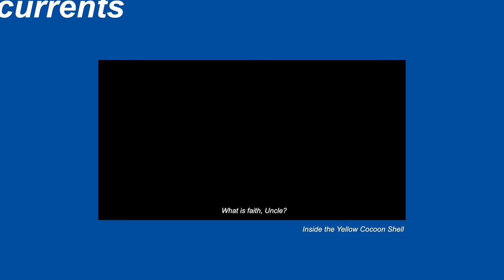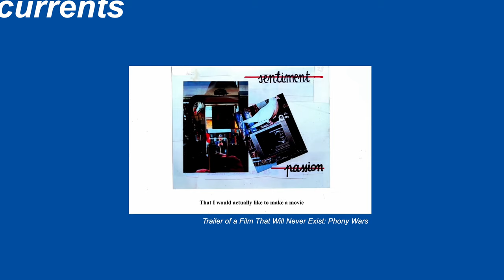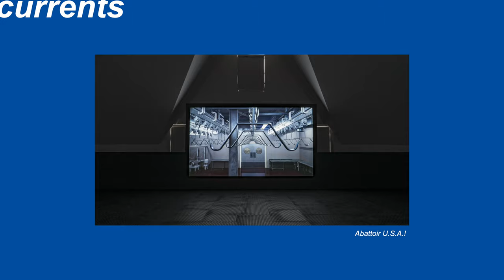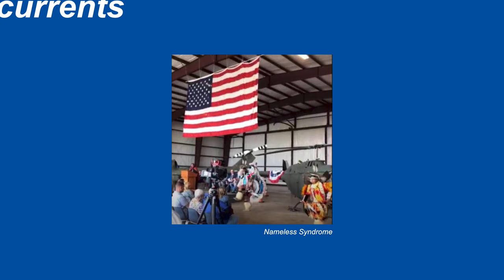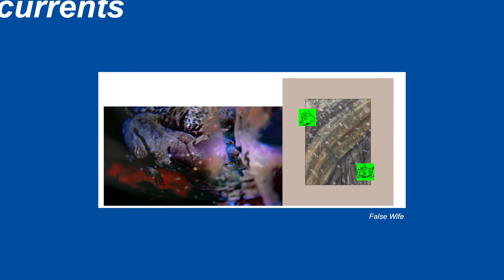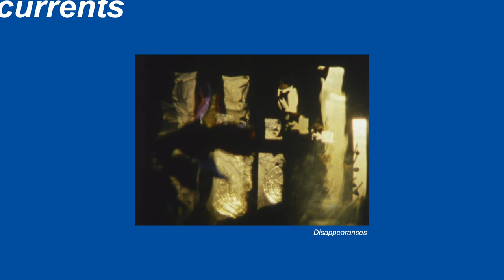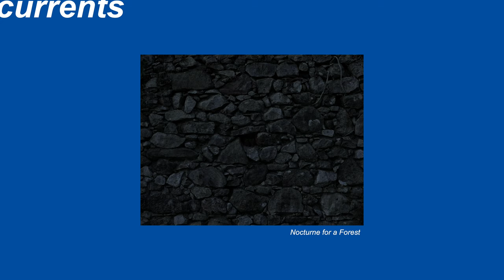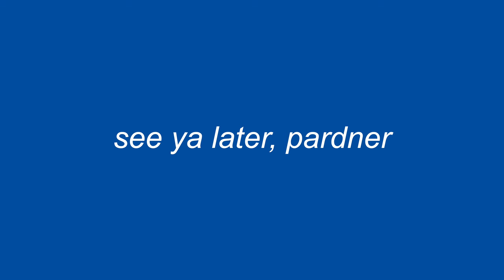A Guide to the NYFF 2023: Currents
A guide to all the films in the 61st New York Film Fest, taking place in 2023.  Trailers shown when I could find them, production stills when not.

This video highlights the Currents selections of the fest. The descriptions are sourced from a combination of the official copy from the NYFF website as well as my own research.

media mentioned this episode:
The Human Surge 3
Allensworth
The Feeling That the Time for Doing Something Has Passed
Inside the Yellow Cocoon Shell
Last Things
Mambar Pierrette
The Night Visitors
Nowhere Near
A Prince
Trailer of a Film That Will Never Exist: Phony Wars
Man in Black
The Daughters of Fire
Mangosteen
We Don't Talk Like We Used To
Abattoir, U.S.A!
Sensitive Content
Dau:añcut // Moving Along Image
Nameless Syndrome
Shrooms
The Far and Near
Slow Shift
The Moon Will Contain Us
Bold Eagle
False Wife
Sundown
Intersection
Mast-Del
Disappearances
If You Don’t Watch the Way You Move
N’Importe Quoi (for Brunhild)
Dildotectonics
and so it came about (A Tale of Consequential Dormancy)
Nocturne for a Forest
The Rays of a Storm
The Fist
Ungentle

All video copyrights are the property of their respective rights holders, and are used here purely for commentary.